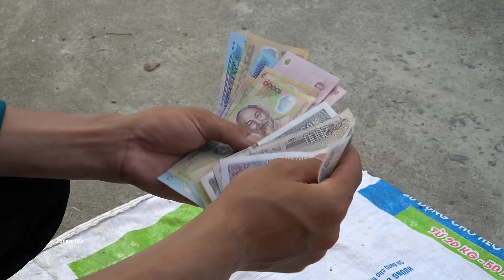FULL VIDEO: 100 Days Fruit Harvest, Melon, Logan, Toad Fruit, Frog - Forest Life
Hello ! I'm Hien, 20 years old this year.
I spent a year with the ranch in the valley. I have been through a lot of ups and downs in life. Being alone you will be able to decide everything but you will have to do it all by yourself.
Many nights away, I miss home, miss my parents, brother, sister, I have tried very hard to fulfill my dream... I hope you will always be my companion, thank you.